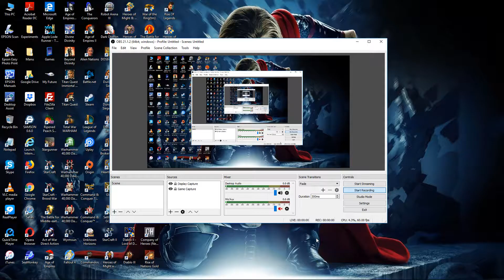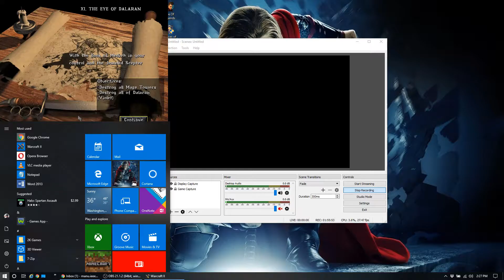50. Warcraft II Beyond the Dark Portal [Orc] (Alterac)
50. Warcraft II Beyond the Dark Portal [Orc] (Alterac)